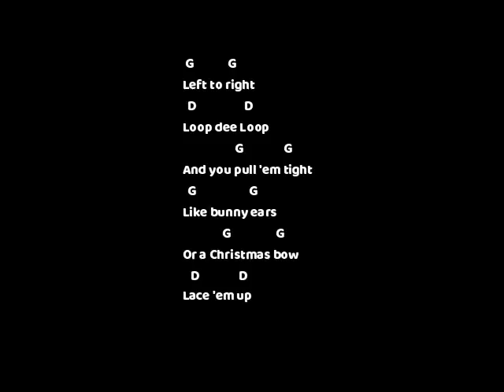Kord Loop de Loop